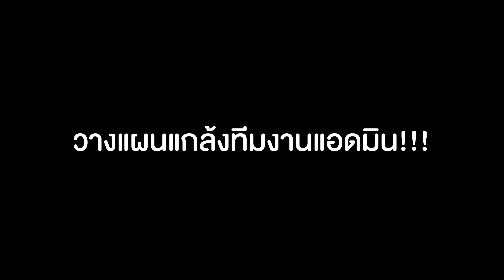JACK PAPHO มาเยือน iHAVECPU ความวายป่วงจึงบังเกิด!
เมื่อแจ็ก แปปโฮ มาอุดหนุนและเยือน iHAVECPU นครนายกถึงที่ ความฮาและความวายป่วงจึงบังเกิด ทำเอาพี่เปาและทีมงานถึงกับเครียด จะปั่นขนาดไหนมาติดตามกันได้ในวิดีโอนี้เลย

CPU : INTEL CORE I9-12900K
MB : ASUS ROG MAXIMUS Z690 HERO
RAM : 64GB 4800MHz CORSAIR VENGEANCE BLACK DDR5
GPU : ASUS TUF GAMING RTX 3070 8GB GDDR6
SSD : 1TB M.2 NVME SAMSUNG 980PRO
SSD : 2TB M.2 NVME KINGSTON KC2500 2TB
PSU : 1000W ASUS ROG STRIX 1000G 80+ GOLD
CASE : ASUS TUF GT501 GRAY
COOLING : THERMALTAKE TOUGHLIQUID ULTRA 360
ACC : LIANLI STRIMMER PLUS SET
ACC : INWIN JUPITER FAN SET *1

งบ 158,900.-